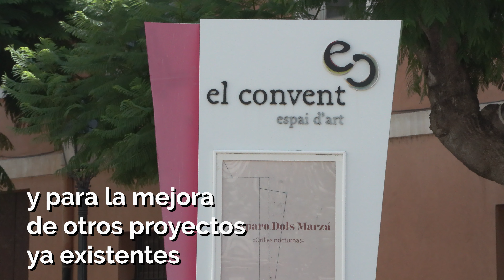Agenda Urbana de Vila-real: Ciutat cultural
Agenda Urbana de Vila-real: Ciudad cultural